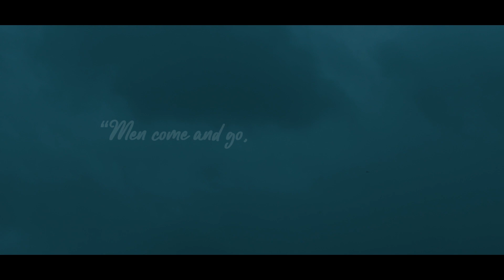Nature Beauty - Cinematic Video | Canon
"Men come and go, but Earth abides."
Experience a calming cinematic nature video to relax your mind and drive your stress away.
We hope you enjoy this Nature Video.

This video was shot on Canon 200D Mark II and Canon 800D (18-55mm Kit Lens)
Digitek Tripod
Edited in Adobe Premiere Pro and Sony Vegas.

Shot by:- Sourabh and Rahul
Edited by:- Sourabh and Rahul
Special effects by:- Rahul
Color grading by:- Sourabh
Special Thanks:- Dnyaneshwar.